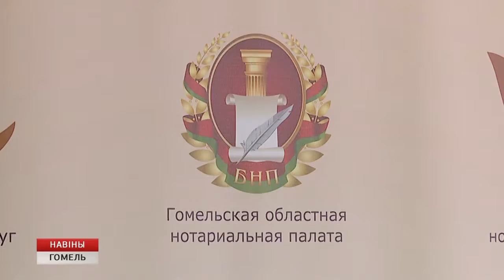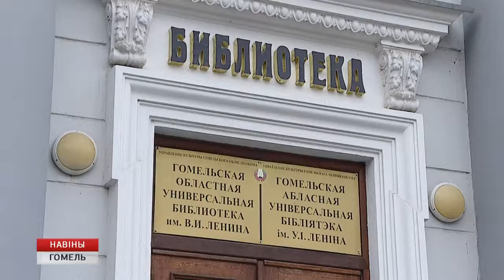Бесплатные профсоюзные правовые приемы